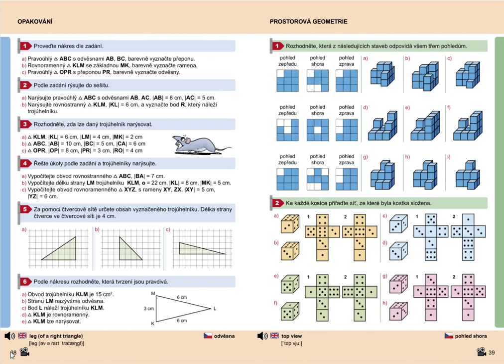Opakování (obvod trojúhelníku), Geometrie pro 5.roč., str. 38, cv. 4a